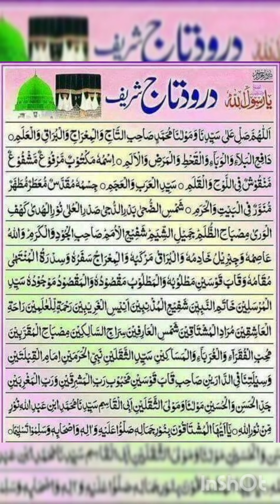Drood e Taj |درود تاج۔| beautiful recitation 3 times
Watch my Channel for more Islamic Content; Naat, qawali, Al-quran(Surah/ayat), islamic quotes, islamic videos, Kabah (haramshareef), madine (masjid-e-nabi) and much more